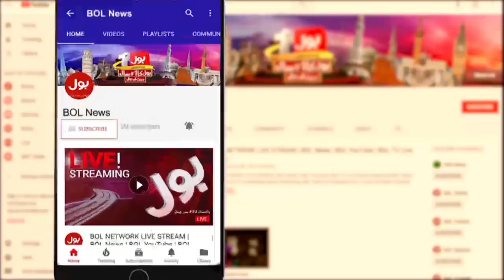PM Imran Khan Ki Tax Adaigi Mai Bohut Bara Izafa | PM Imran Khan Tax News | Tajzia with Sami Ibrahim